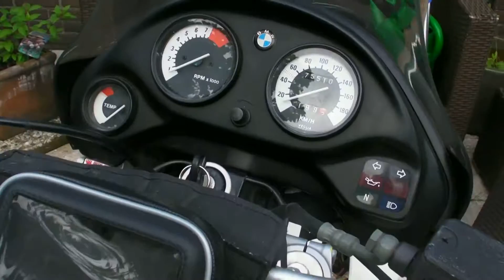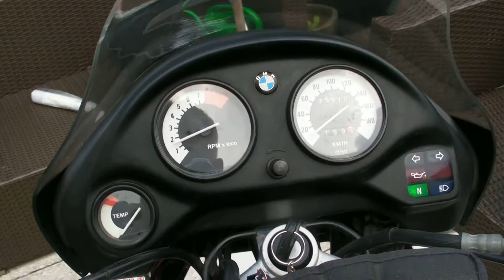bmw funduro f650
te koop: bmw funduro f650, prima motor.